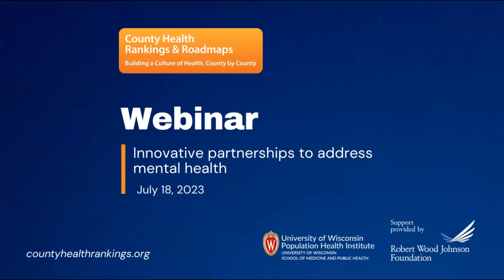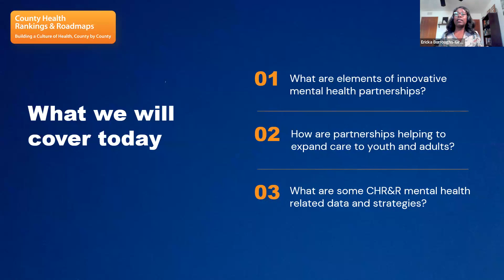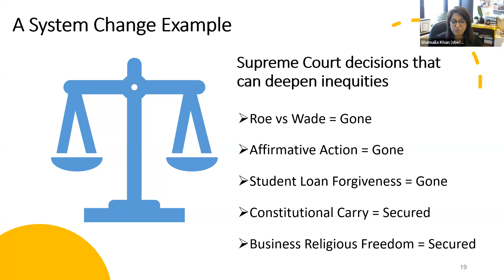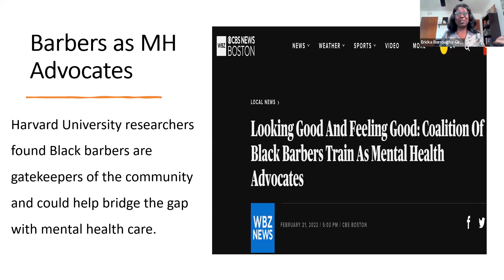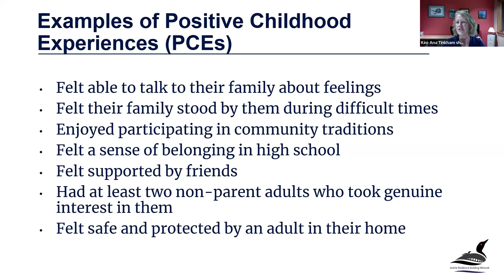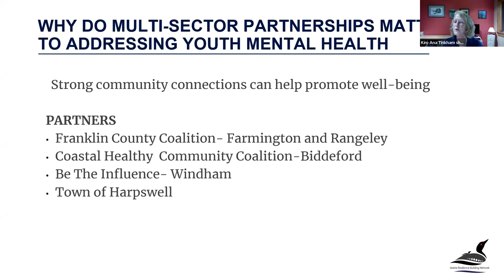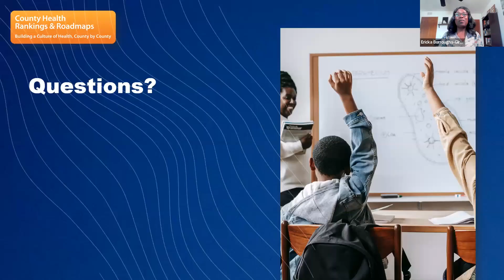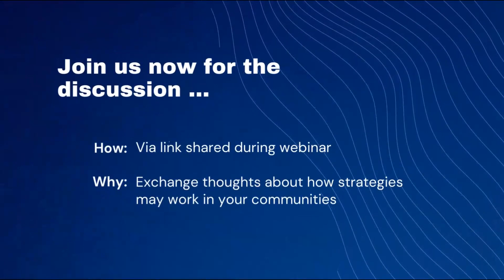Webinar: Innovative partnerships to address mental health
At least 1 in 5 people live with or will face a mental illness in their lifetime, according to the Centers for Disease Control and Prevention. This webinar explored innovative partnerships that are responding to social, environmental and structural determinants of mental health, such as adverse childhood experiences and chronic stress. We were joined by Kini-Ana Tinkham, executive director of Maine Resilience Building Network, and Shamaila Khan, program director of the Center for Multicultural Mental Health at Boston Medical Center. Both guests shared examples of collaborations recognizing the impact of trauma while responding in ways that foster resilience and well-being.